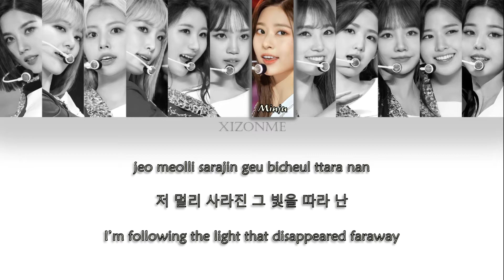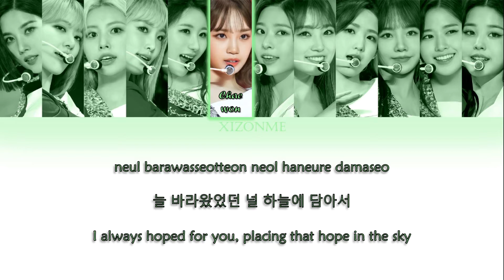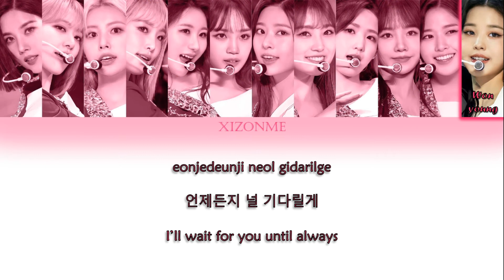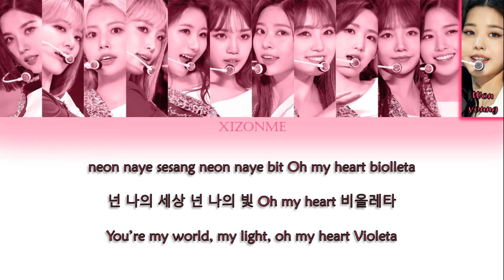IZ*ONE (아이즈원) - 'Violeta (비올레타)' (Band Ver.) (Rom/Han/Eng) Color-Coded Lyrics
XIZ ON ME

Artist: IZ*ONE (아이즈원)
Album: HEART*IZ
Title: Violeta (비올레타)
Released: 2019
Genre: K-Pop

This version of 'Violeta' was performed on IZ*ONE ONLINE CONCERT ONEIRIC THEATER on September 13, 2020.

Colors :
Black - Group/Back-up Vocals
Pink - Wonyoung
Purple - Eunbi
Pastel Pink - Sakura
Coral - Hyewon
Yellow - Yena
Blue Mint - Chaeyeon
Mint - Chaewon
White - Minju
Sky Blue - Nako
Peach - Hitomi
Orange - Yuri
Blue - Yujin

IZ*ONE, IZONE VIOLETA, VIOLETA BAND VERSION, ONEIRIC THEATER